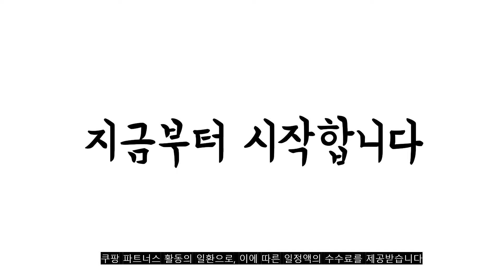2022년 가장인기있는 삼성제습기 추천 판매순위 TOP10 가성비 평점 후기 비교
❤️❤️❤️2022년 가장인기있는 삼성제습기 추천 판매순위 TOP10❤️❤️❤️

1위. 삼성전자 인버터 제습기 18L AY18BG7500GBD [509,000원]

2위. 한경희 제습기 12L HE-D707 [199,000원]

3위. #[정품] 삼성전자 인버터 제습기 18L AY18BG7500GBD ( 배송료 서울 무료 ), 인천/경기   [505,990원]

4위. 이동식 대용량 제습기 원룸 드레스룸 욕실 침실 실내 제습 화장실 습기제거 흡수 가정용 저소음 공기청정 빨래건조 자취방 사무실 미세먼지 제거 공기청정제습기 [288,000원]

5위. 한경희생활과학 제습기 12L, HEHD-B0712WT [197,000원]

6위. 위닉스제습기 뽀송 lg제습기 삼성 가정용제습기 8L 18L 19L, 위니아 제습기 EDH8DNWA 8L [369,180원]

7위. 40평 65리터 이동식 공기청정 제습기 에어렉스 ADH-350 업소용 대용량 산업용 제습기, HEBSHIBA-350(22년 40평 소음개선형) [448,000원]

8위. 제니퍼룸 제습기 7L JR-DH0001WH [181,430원]

9위. 보아르 모아 스마트 제습기 14L VO-DH005 [248,900원]

10위. 삼성전자 AY18BG7500GBD 인버터 제습기 18L [576,500원]